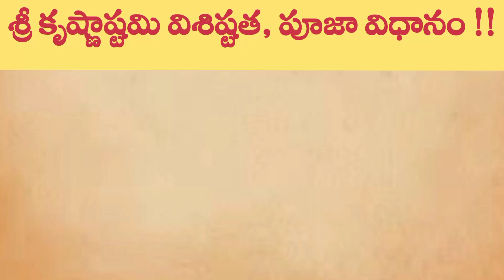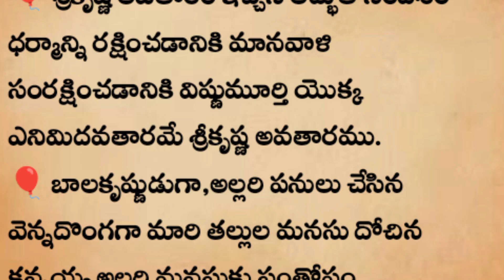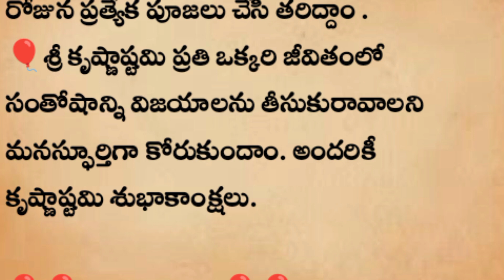శ్రీ కృష్ణాష్టమి విశిష్టత పూజా విధానం || గృహ నియమాలు || తాళపత్రనిధి || జీవిత సత్యాలు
శ్రీ కృష్ణాష్టమి విశిష్టత పూజా విధానం